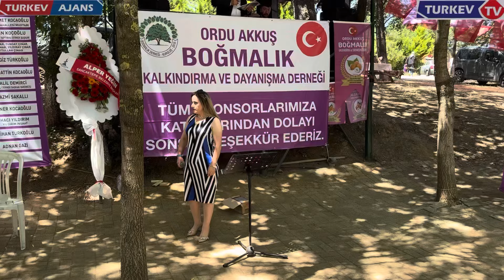AMİNE ERGEN T.H.M Sanatçısı